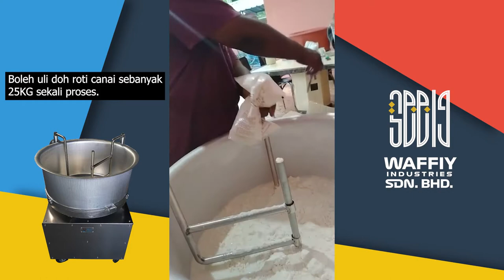Betul ke mesin ni boleh uli Doh Roti Canai sampai 25KG?